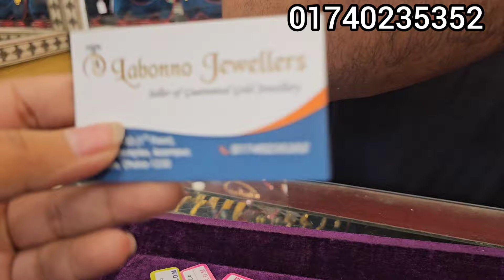সোনার ১ আনার দুল লাবণ্য জুয়েলার্স উত্তরা/gold